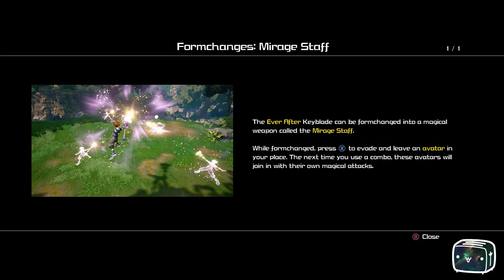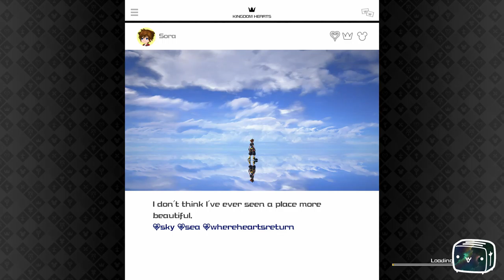Toaster Plays Kingdom Hearts III Episode 13